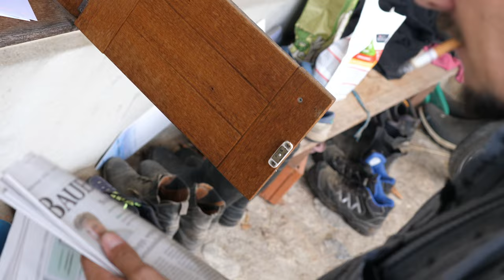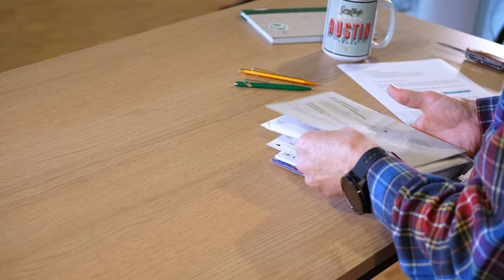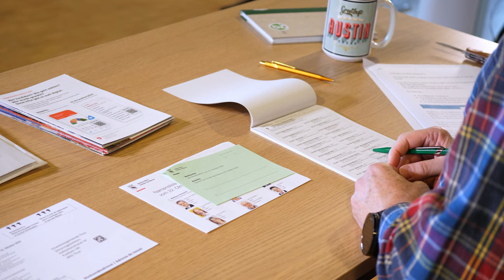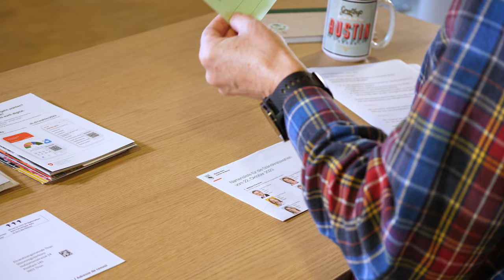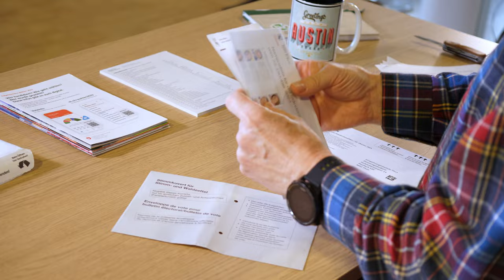Anleitung: Wie fülle ich die Wahlzettel für die Eidgenössischen Wahlen aus?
Wie müssen die Wahlzettel für die Eidgenössischen Wahlen am 22. Oktober 2023 ausgefüllt werden, damit sie gültig sind? Unsere Anleitung, die in Kollaboration mit dem Fachmagazin «die grüne» produziert wurde, zeigt Schritt für Schritt, welche Wahlunterlagen wie ausgefüllt werden können – oder müssen.

Interessiert an mehr Inhalten wie diesem? Hier geht es zu unseren Abos